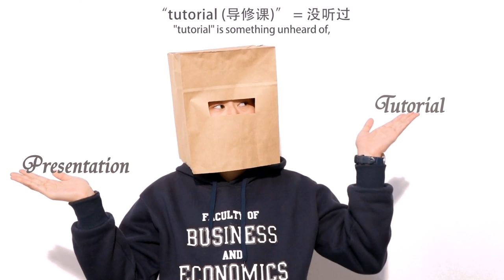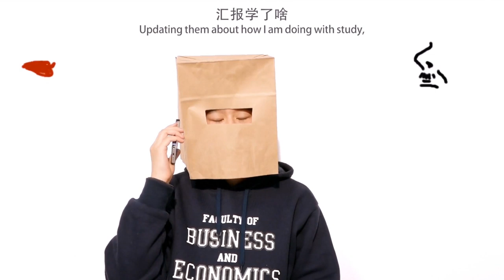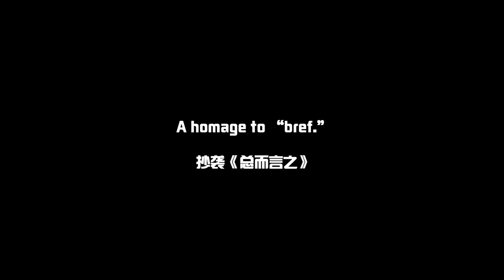How HKU has changed my life 港大是这么把我玩坏的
This is made by a few HKU undergraduates, playing with their impressions of this institute. Originally made for a campus video competition but missed the deadline for an entire week -- who cares? Procrastination is an way of (student) life.

Since the credits are designed to flash too fast to view, here are they:

Cast
纸头 Paperhead .Nico ZHEN 甄希
纸头配音 Paperhead Voice-Over July YANG 杨之龑
女面试官配音 Female Interviewer Voice-Over July YANG 杨之龑

Crew
导演 Directed by July YANG 杨之龑
剧本 Story by July YANG & Fall PENG 杨之龑  彭凤娇
摄影 Photography by July YANG 杨之龑
手绘 Drawings by Fall PENG 彭凤娇
制图 Graphics by July YANG 杨之龑
声音 Sound by July YANG 杨之龑
字幕 Subtitles by July YANG 杨之龑
剪辑 Edited by July YANG & Fall PENG 杨之龑  彭凤娇
服装 Costume by July YANG & Nico ZHEN 杨之龑  甄希

背景音乐 Music: "Logos" by Faded Paper Figures, Remix by July YANG 杨之龑

特别鸣谢 Special thanks to
Echo JIAO & Allen ZHANG for helping with photography 摄影指导  焦然 张博纶
Yvonne YING & her mum for the home-made chestnuts  应华祎和应妈妈的私房小栗子

抄袭 A homage to "bref." 《总而言之》